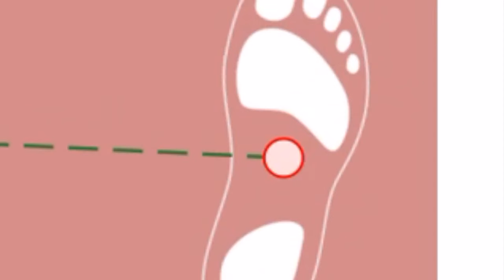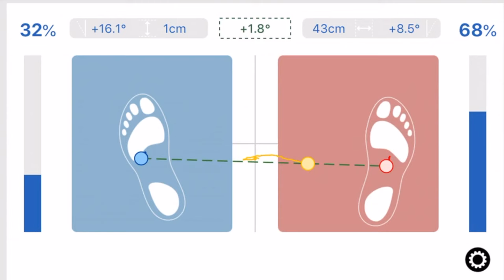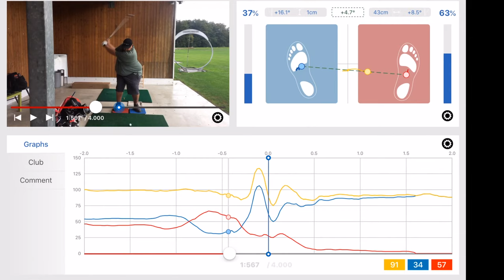Optimale Körperdrehung - Aufschwung analysiert!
In dem Video "Optimale Körperdrehung - Aufschwung analysiert!" zeige ich mit den Bodendruckplatten von S2M wie eine gute Körperrotation aussieht.